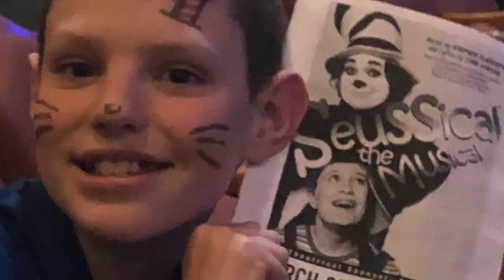Millers - April - 2019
One of the best months ever! Spring Break with Grammi, Papa, Grandpa and Grandma. Mom and Dad's trip to the Smokys. Two Mike Mains & The Branches concerts, one including a trip to Detroit, complete with seeing Canada and playing Legos. Then the weather got better and we got to hang out outside! What a month, praise God! Music by Mike Mains & The Branches - "Live Forever" and "Back to Your Heart"